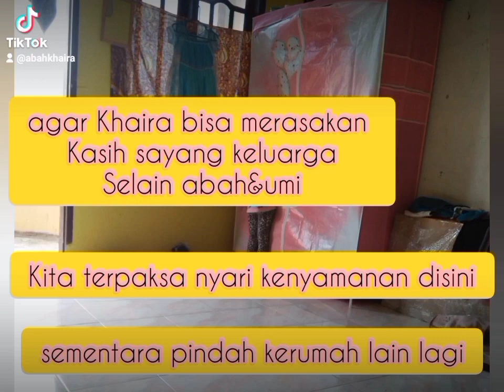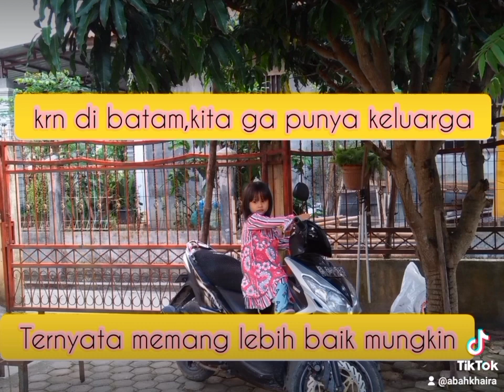pergi dan tak kan pernah kembali